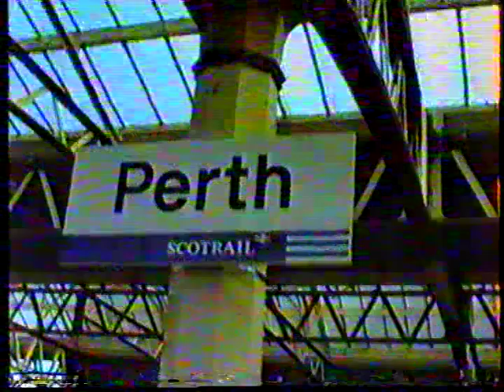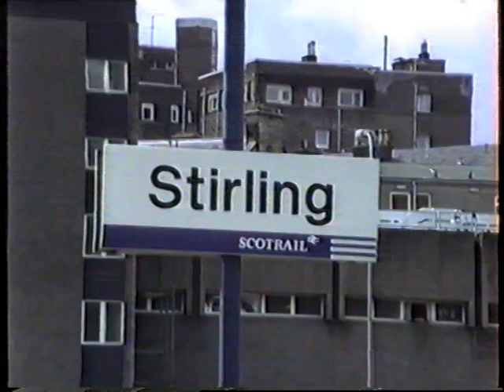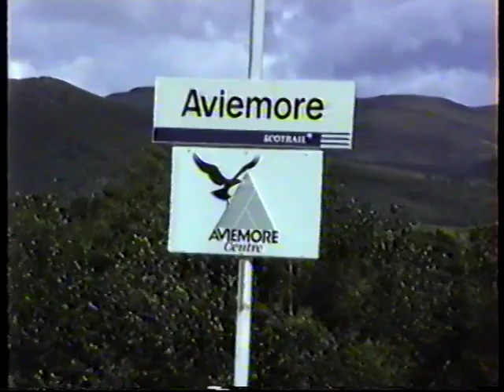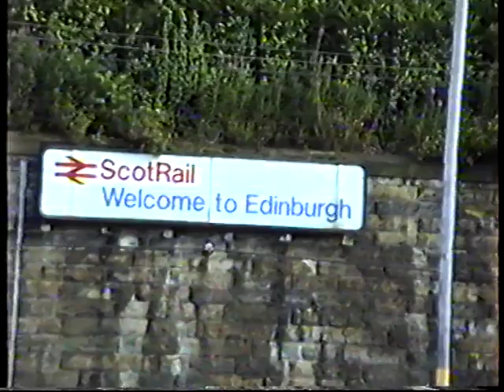British Rail Scotrail-Loco Hauled Summer 1993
Another Scotrail vid now, taken back in the Summer of 1993. It was all class 37s then and they are seen at Perth, Stirling, Aviemore & Edinburgh along with a lone shot of a 305 EMU on the North Berwick service. We also see semaphore signalling in use at Stirling and Aviemore, both now history as well.